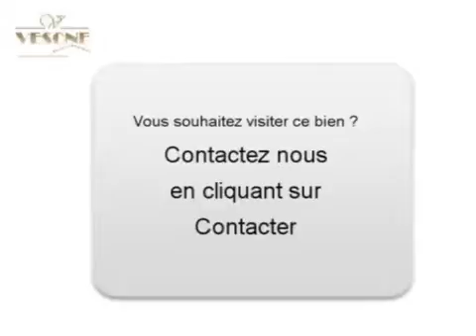Achat Vente Maison Périgueux 24000 - 160 m2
Consultez l'annonce à l'adresse Ou sur ce lien pour plus d informations (prix contacts).

A vendre à  Périgueux  une maison de 160 m2.
Annonce immobilière Dynimmo : Achat Vente Maison  Périgueux  24000 Dordogne